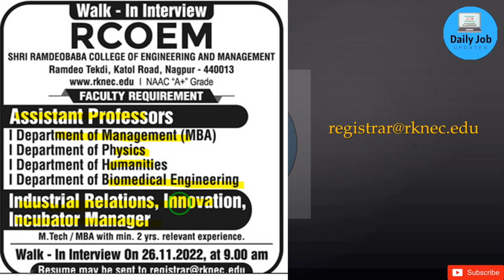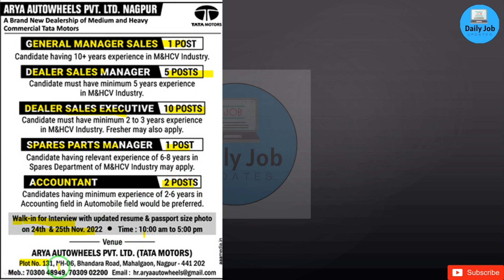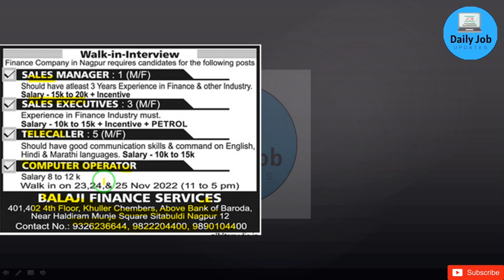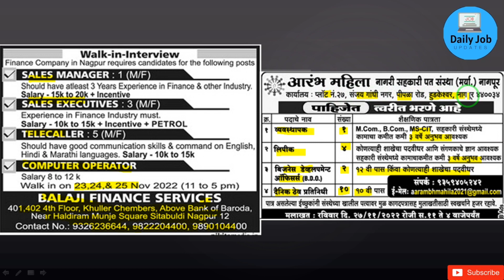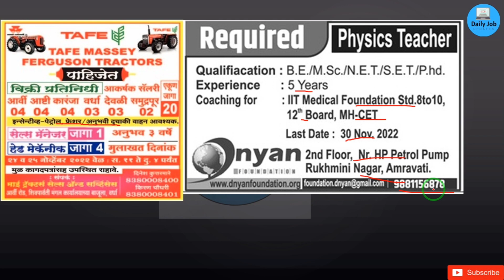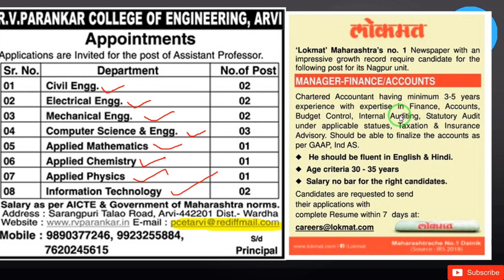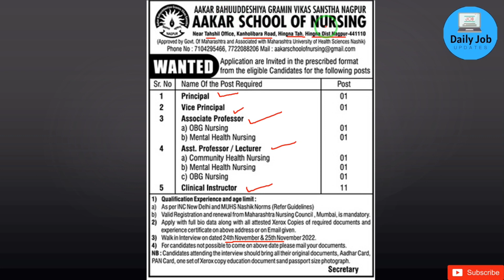Nagpur jobs | 10th/12th/iti pass jobs | technical jobs | fresher jobs | today jobs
Welcome back to the your channel friends
@Daily Job Updates